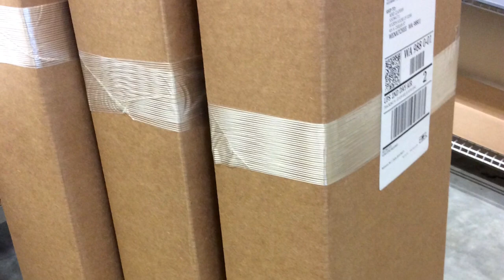KIDD Innovative Design Production Montage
A KIDD Innovative Design photo production montage featuring music by London Festival Orchestra & Ferdinand Lang -Mozart Serenade No. 13 in G Major, K. 525, "Eine kleine Nachtmusik"

Customers often want to come visit our manufacturing location. Here is a behind the scene look at what goes on here at KIDD during production.